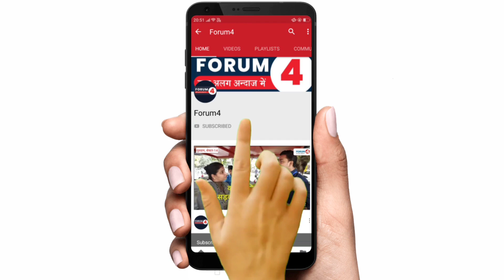Live || KMP Expressway || KMP Jaam से मोदी सरकार में मचा हड़कंप! || किसान प्रदर्शन का असर!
Name- FORUM4
IFSC- SBIN0001707